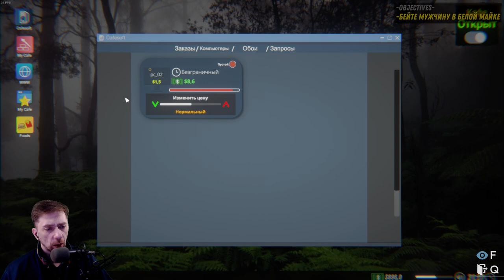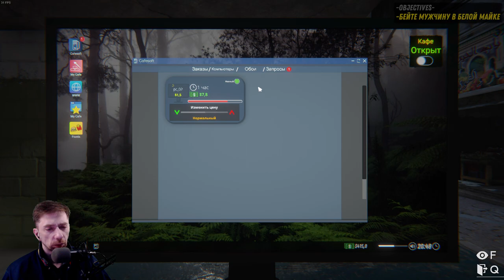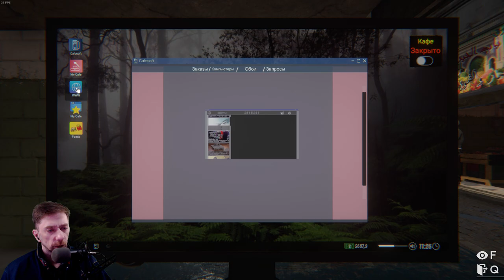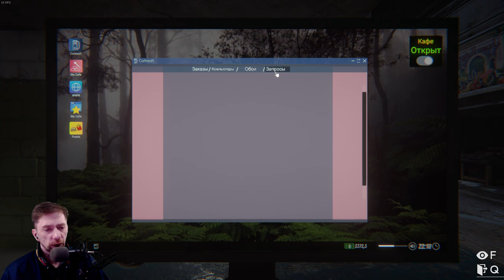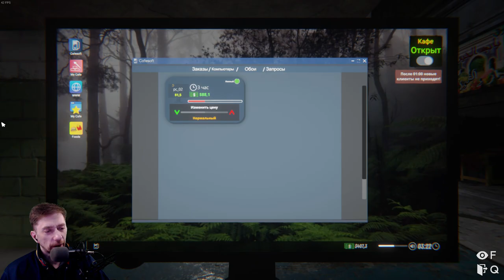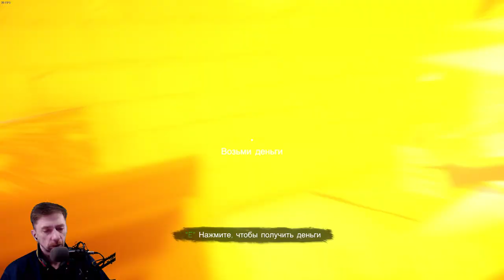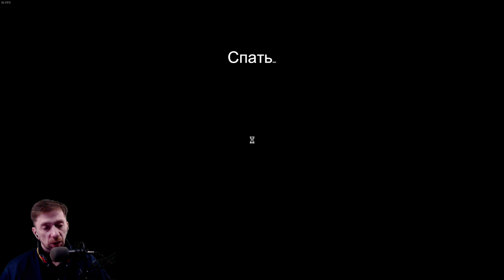Internet Cafe Simulator 2 - არაა ძმაო იოლი ეს საქმე 😓😓😓 ქართულად - #2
★დონატი ეკრანზე გამოჩენით და გახმოვანებით:
Mount & Blade ll: Bannerlord-ში გამოყენებული მოდები:
აუცილებელი მოდები:

GPU: Radeon SFX RX 580 8 GB
CPU: Intel(R) Core(TM) i7-2600 CPU @ 3.40GHz
Memory: 16 GB RAM
Current resolution: 1920 x 1080, 60Hz
Operating system: Microsoft Windows 10 Pro